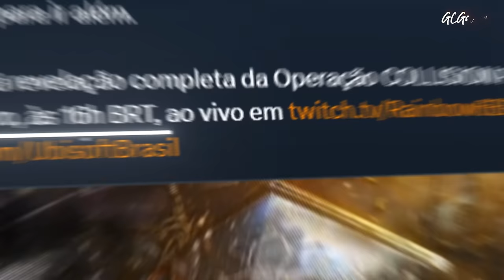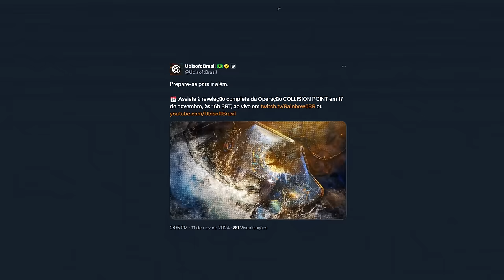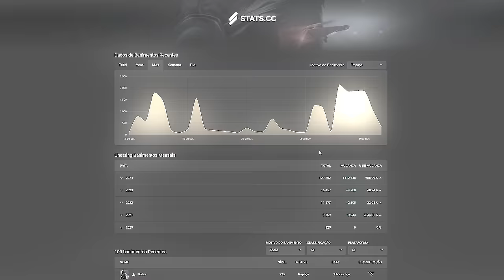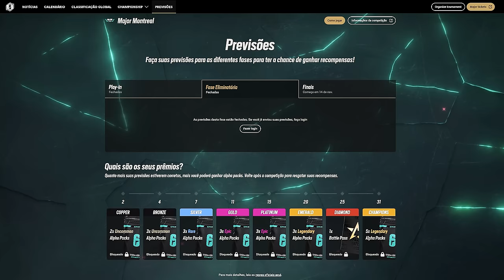OPERATION COLLISION POINT! Primeiros Teasers do NOVO Blackbeard! - R6: Siege Y9S4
► Capítulos
00:00 Introdução
00:25 1. Novo Blackbeard
02:03 2. Anticheat
03:28 Fechamento